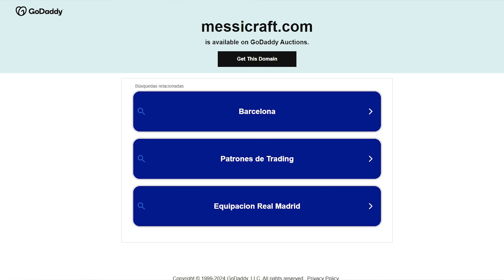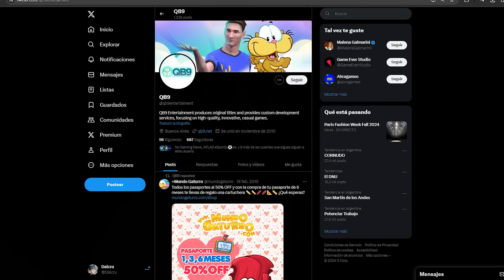10 JUEGOS DONDE APARECE MESSI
Después de la PARTE 2 se vino el especial de Messi, la persona que más me hizo feliz después de tu vieja